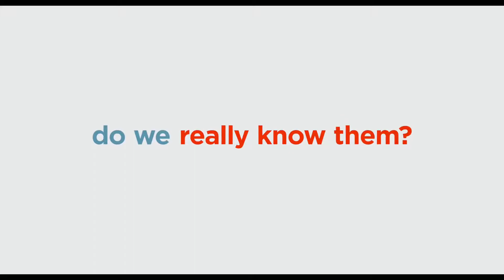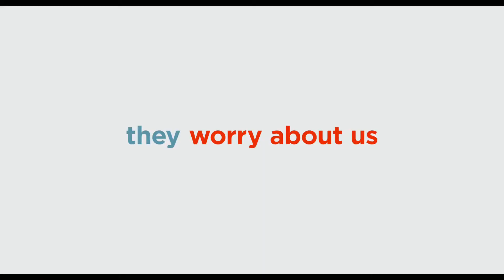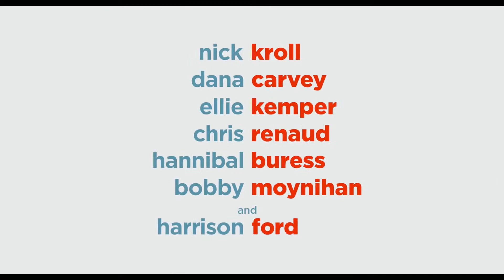The Secret Life Of Pets 2 (2019) Trailer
Movie - The Secret Life of Pets 22019 ‧
Adventure/Comedy ‧ 1h 26m
6.5/10
IMDb
69%
Rotten Tomatoes
54%
Metacritic

Description
Max the terrier must cope with some major life changes when his owner gets married and has a baby. When the family takes a trip to the countryside, nervous Max has numerous run-ins with canine-intolerant cows, hostile foxes and a scary turkey. Luckily for Max, he soon catches a break when he meets Rooster, a gruff farm dog who tries to cure the lovable pooch of his neuroses.
Initial release: May 24, 2019 (Ireland)
Director: Chris Renaud
Production company: Illumination
Music composed by: Alexandre Desplat

Cast
Chris Renaud (Norman)
Chris Renaud
Norman
Kevin Hart (Snowball)
Kevin Hart
Snowball
Tiffany Haddish (Daisy)
Tiffany Haddish
Daisy
Harrison Ford (Rooster)
Harrison Ford
Rooster
Jenny Slate (Gidget)
Jenny Slate
Gidget